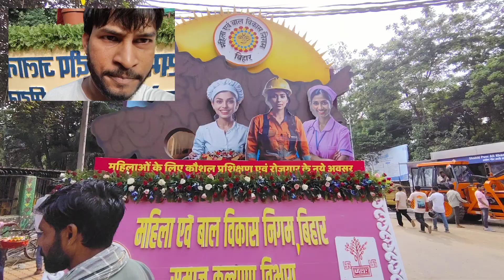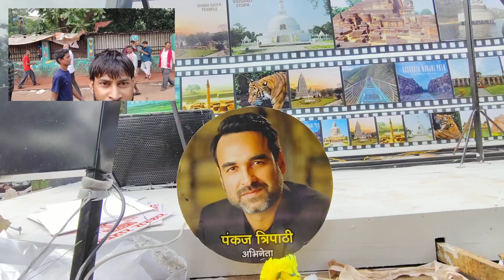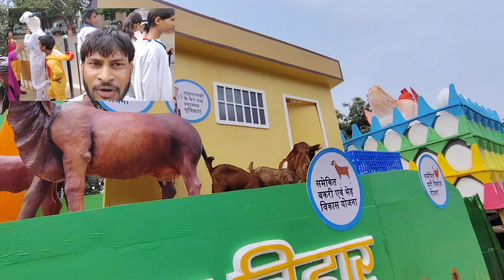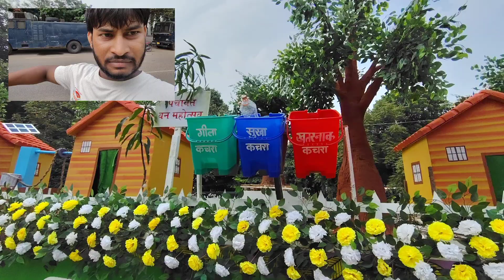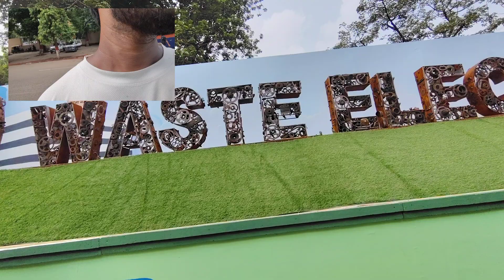Patna ke Jhanki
😂 हँसते रहो स्वस्थ रहो 😂